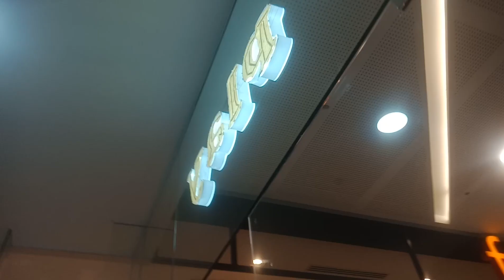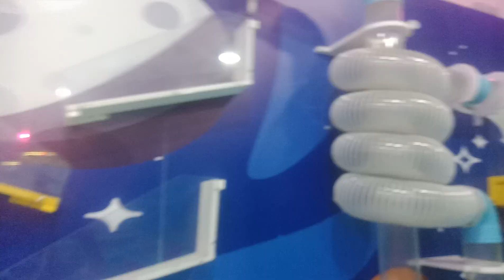SM Bataan Kids Play Must Try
JoyBilog So Happy